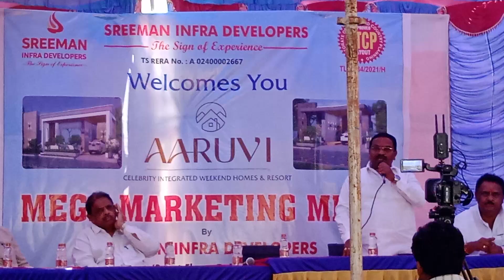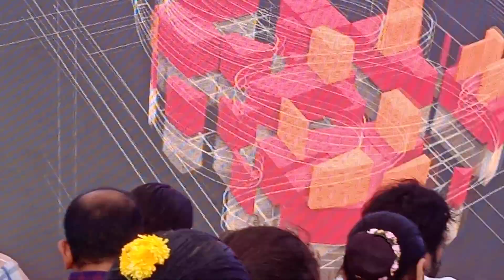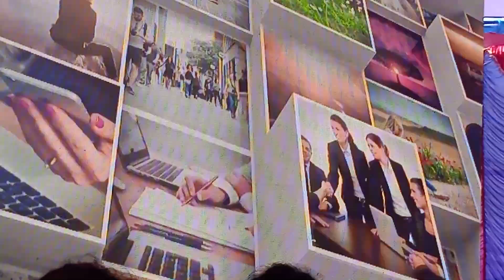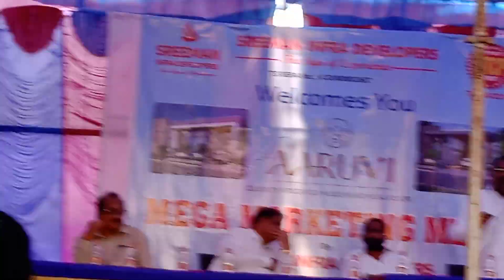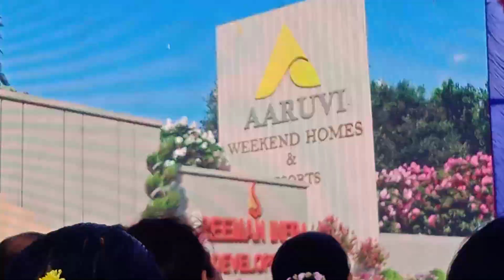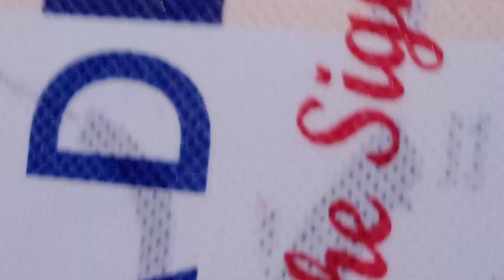ఎవరికి కూడా డబ్బు సంపద ఉచితం గా?@టీం 9 క్రియేషన్స్ //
ఎవరికైనా డబ్బు గాని సంపద గాని ఉచితంగా పంపిణీ కాదట !